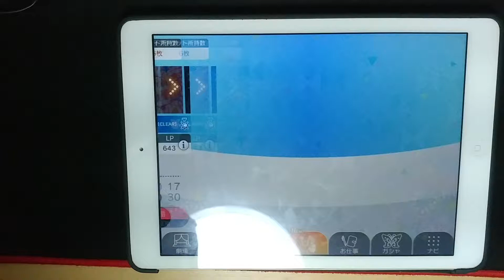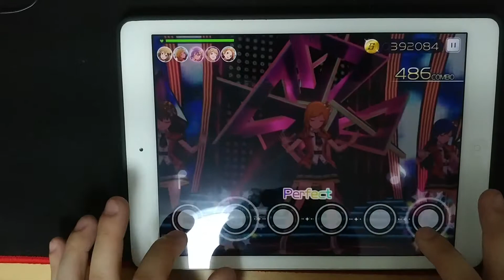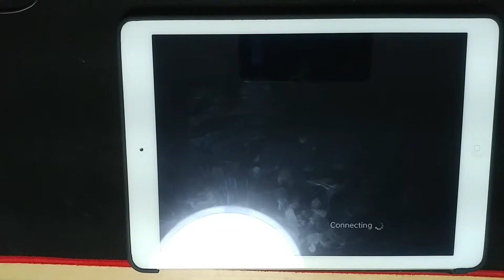[ミリシタ] Shooting Stars MM FC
Play:もかここあ
682/9/0/0/0